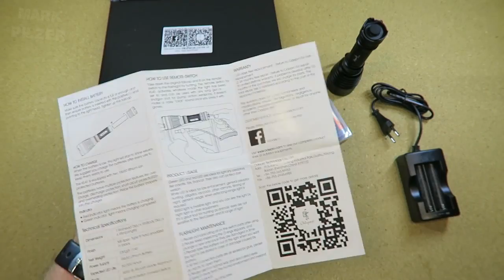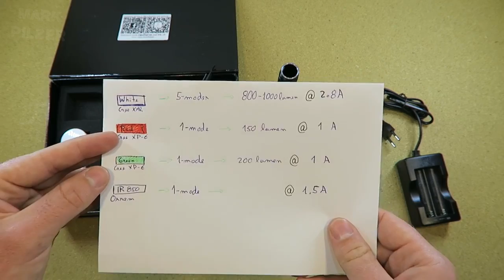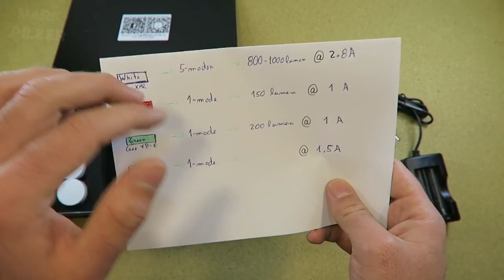Odepro KL41 created by Mark Pilzer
Odepro is a professional outdoor equipment provider~~hunting, camping, diving, hiking and riding~~And we also offer many outdoor accessories.